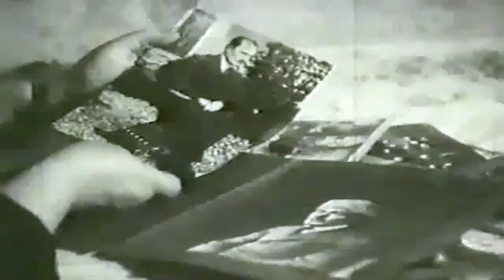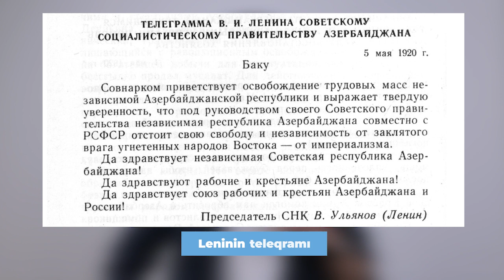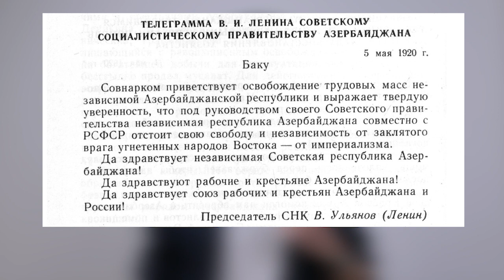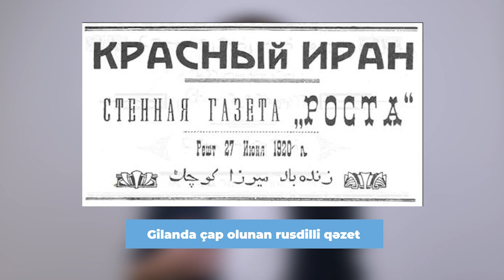Sovet Azərbaycanı (1920-1930) | Bu belə olub | Söhbətgah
Bu dəfə Bubeləolub-da SovetAzərbaycan-dan bəhs edəcəyik. 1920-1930-cu illərdə baş vermiş maraqlı hadisələrdən Ayaz İlyasov danışır.

Bu və bu kimi digər maraqlı videolar üçün kanalımıza dəstək olmağı unutmayın. Videonu bəyənin, şərh yazın və sosial şəbəkələrdə bölüşün💙💚

Zaman:
00:00 - Intro
00:08 - Giriş
00:36 - Fakt 1: Sovet Azərbaycanının ilk bayrağı Türkiyə bayrağına çox oxşayırdı
01:48 - Fakt 2: Sovet Azərbaycanının Türkiyədə səfirliyi olub
03:09 - Fakt 3: 9 may tarixi 1920-ci ildə də bayram elan edilmişdi
05:32 - Fakt 4: Sovet Azərbaycanının ilk konstitusiyasında atalar sözləri vardı
06:27 - Fakt 5: Sovet Azərbaycanının ilk vaxtlarında Əliağa Şıxlinksi öz vəzifəsini
saxlamışdı
07:33 - Fakt 6: Sovet Azərbaycanı Rusiya ilə birgə İrana hücum edib
08:42 - Fakt 7: Tacikistanın ilk rəhbəri azərbaycanlı olub
09:42 - Fakt 8: Altı gün ərzində Azərbaycanın rəhbəri qadın olub
11:04 - Fakt 9: Sovet Azərbaycanının ilk hökümət üzvlərinin 69 faizi güllələnib
12:14 - Fakt 10: Genuya konfransında həm Sovet Azərbaycanı, həm AXC
nümayəndələri vardı
13:30 - Yekun
13:39 - Outro